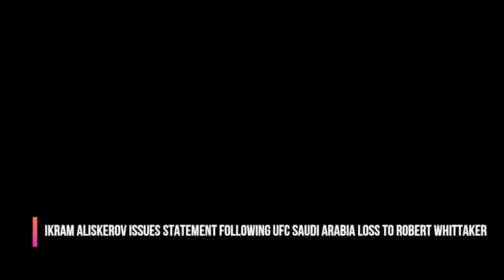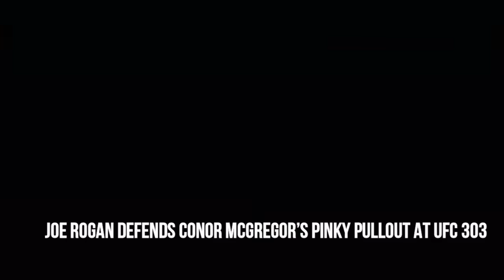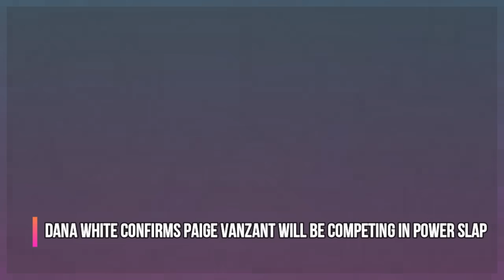UFC's Dana White JUST DID THIS! Ilia Topuria next UFC title bout LEAKED, Joe Rogan and Max Holloway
UFC Dana White podcast, Ilia Topuria highlights vs Max Holloway LEAKED, after Max Holloway Justin Gaethje huge win, Joe Rogan fight analysis to Conor McGregor postponed Michael Chandler return bout, The Joe Rogan Experience JRE podcast, Paige Vanzant UFC interview on her Power Slap return and signing with Dana White, after Paige Vanzant Elle Brooke matchup, Ikram Aliskerov issues statement following UFC Saudi Arabia loss to Robert Whittaker, Michael Chandler throws jab at Conor McGregor as rivalry intensifies, Brian Ortega leaks Ilia Topuria vs Max Holloway title bout!